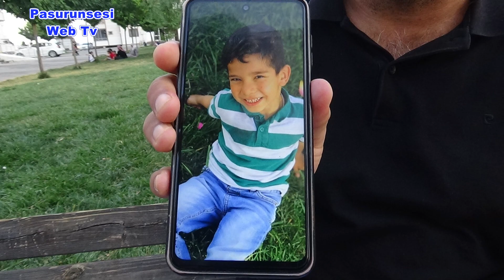Site içinde hız yapan aracın altında kalan 6 yaşındaki çocuk feci şekilde can verdi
Diyarbakır’da bir site içerisinde arkadaşlarıyla oynayan 6 yaşındaki Alan Mithat Uyansız, site içerisinde hız yapan bir aracın altında kalarak can verdi. O anlar güvenlik kameralarına yansıdı.